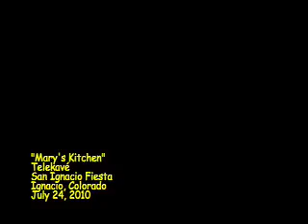Telekavé Performs "Mary's Kitchen" Live @ San Ignacio Fiesta 7/24/2010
Telekavé is: Tim Telep - guitar, Lech Usinowicz - upright bass, Dave Foster - congas / djembe; "Mary's Kitchen" composed by Tim Telep. Performance recorded at the San Ignacio Fiesta, Ignacio, Colorado  July 24, 2010. Visit Telekavé's wiki: telekave.pbworks.com